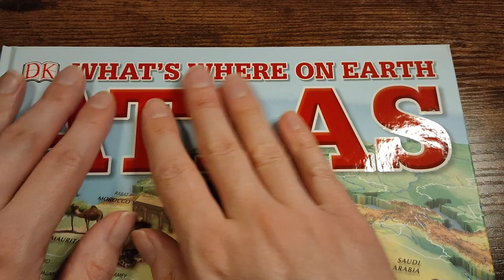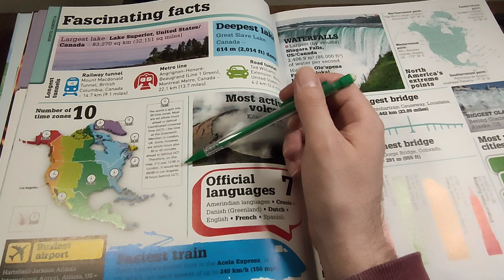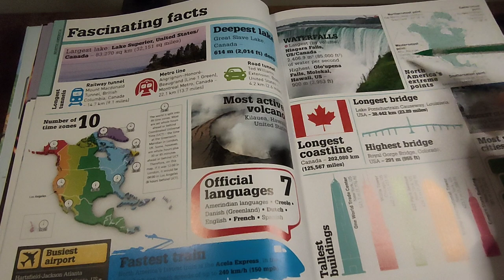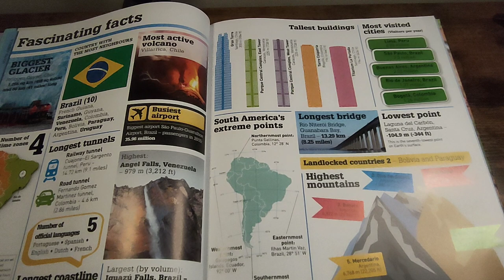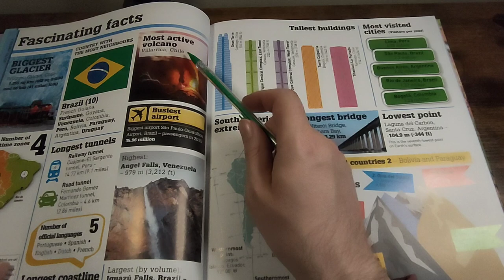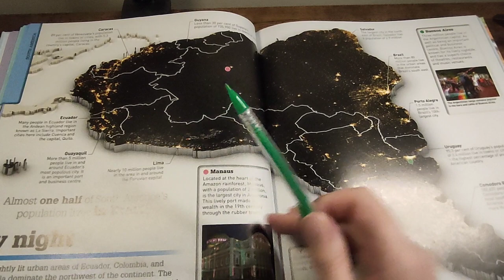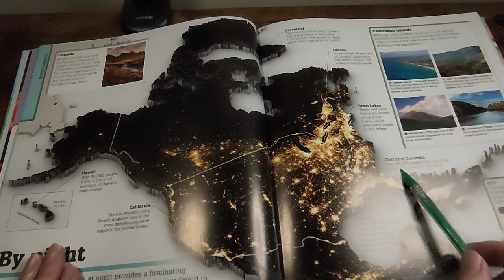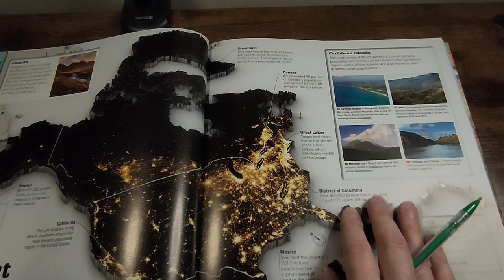ASMR Atlas and Facts (North and South America)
In this interesting ASMR video I am exploring a geography world atlas to help you sleep and reading out facts about North and South America.

DESCRIPTION
In this interesting ASMR video I am exploring an atlas of North and South America. The video is calming and relaxing, hopefully helping you with sleep problems and insomnia. I am speaking in a male deep voice with a Welsh accent and switch between soft spoken and whisper voice.

FEATURES
I hope you like this ASMR Geography video! It contains whispers and some soft spoken parts with a Welsh accent.